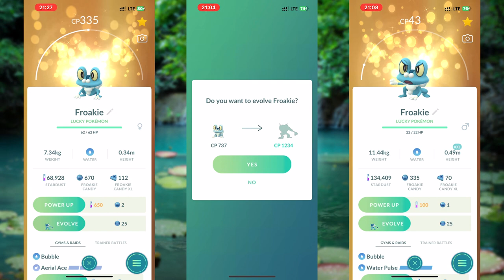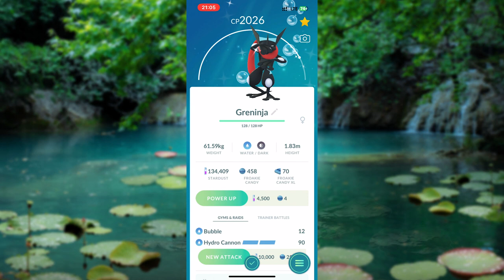❤️ Pokémon GO: August Community Day: No.656 Froakie ➡️ Frogadier ➡️ Greninja | 呱呱泡蛙 ➡️ 呱頭蛙 ➡️ 甲賀忍蛙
13 Aug 2023